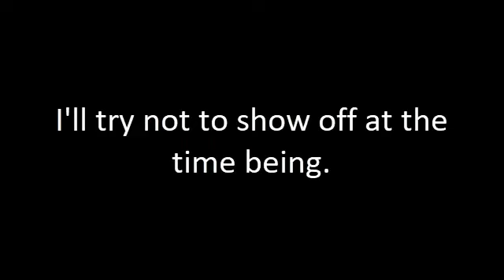My favorite battles of Super Smash Bros. Ultimate from 2019 (part 1 of 2)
*C.O.P.P.A Alert: THIS CHANNEL IS MADE FOR EVERYONE, NOT JUST FOR KIDS!!!*

My favorite battles of Super Smash Bros. Ultimate from last year (2019), mostly just Smash battles against the Level 5 CPU. I now play Level 6 CPUs so expect me fighting Level 6 computer players later in the next part.

Time stamps & Information for the battles:

0:54 - Just my (not so) first time fighting against Level 5 CPUs (Palutena, Pit,
Rosalina & Luma, Daisy, Captain Falcon, Falco, Wario) in a free for all.

2:53 - Fighting against a Level 3 CPU (Peach) in a Squad Strike.

3:00 - Having fun while playing Home Run Contest. (NOTE: This was recorded in November when I hate Little Mac, but because of Punch-Out (Wii), I liked him so much.)

3:09 / 3:19 / 3:43 - Playing with my uncle. The first clip @ 3:09 was from a Squad Strike, & I was Princess Daisy in this one. The second clip @ 3:19 was from a 1v1 tournament against Level 1 CPUs. I was Yoshi in this one. & the final clip @ 3:43 was from another tournament against Level 1 CPUs, & I was Richter in this one.

4:06 - Princess Daisy (Level 1 CPU)'s short life in the Paper Mario (3DS) stage. Her short life ended when I (Yoshi) performed an Up Smash Attack on her feet. This was from a tournament (go back to 3:19 if you want to rewatch the clip from the exact tournament).

4:25 - A close game against a Level 5 CPU (Peach) in a 1v1 stamina tournament. I would have lost against her if I had a fight with low stamina...but I won with some help from the squid sisters.

5:45 - A fight with Level 5 CPU (Daisy) in a "best of series" match (Squad Strike). This was one of my favorite battles because @ the end, the Computer died after shattering the (fake!) Smash Ball. You can tell it was a close game as well.
(Also pardon the interruption, sorry for no music or information, it was more like a "walk in the park" fight rather than an actual fight. The original music was "Battle! (Dialga/Palkia) / Spear Pillar")

6:32 - A quick Squad Strike against Level 5 CPU (Ivysaur/Male Pokemon Trainer)

6:49 - Another quick Squad Strike against Level 5 CPU (Daisy).

6:53 - A fight against Level 5 CPU (Pit) in a Special Smash (Mega Battle) @ Final Destination. The reason why I put the "You ain't worth $999" text as the title for this clip because it is an edited phrase of Poofesure's "You ain't worth a F'ing dollar" from one of his YouTube clips. In this clip, the Computer "upperdashed" through his doom & died from a contact with one of my assist trophies (Starman)'s PSI offscreen.

7:07 - The Computer (Mii Swordfighter) fell through her doom. Also this clip's title has the "You ain't worth $999" text. (NOTE: This was an older/deleted form of my character, Sunflower/Sunny)

7:14 / 7:20 - Mean defeats against two Level 5 CPUs (Bowser & Incineroar). Both were from Squad Strikes.

7:25 - A fight against another Level 5 CPU (Kirby) in another 1v1 tournament. The end was "too hot to handle" not to be one of my favorite clips!

8:29 - This was in Super Sudden Death. I was Bowser, & the Computer (Level 5) was Donkey Kong. The last two KOs will knock your chair down & hurt your head!
(Yeah, I put that there as a joke. But these two KOs were hilarious!)

9:14 - Yet another quick Squad Strike against Level 5 CPU (Little Mac).

9:21 - @ the end of a fight against a Level 5 CPU (Shulk), while he was picking a Monado Art, I killed him for good almost a second later, & the Smash Monado Art appeared before the "GAME!" showed up. That's what I call a "Monado Arts Fail"!

9:38 - Fighting against Level 5 CPU (Bowser) with my Mii (Swordfighter) as a gameplay for my Mii. Pretty a decent time fighting with my Mii. This is what my Mii looks like below:
Type: Swordfighter
Name: Red Yoshi
Headgear: Woolly Yoshi Hat
Outfit: Viridi Outfit
Color: Red (not used for Viridi's Outfit)
Neutral Special Move: (1) Gale Strike
Side Special Move: (2) Gale Stab
Up Special Move: (1) Stone Scabbard
Down Special Move: (3) Power Thrust
Voice: Type 3 (low-pitched)

Add me as a friend on my Nintendo Systems:
Nintendo 3DS Friend Code: 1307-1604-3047
Nintendo Wii U ID: SuperYoshiLand13
Nintendo Switch Friend Code: 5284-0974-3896